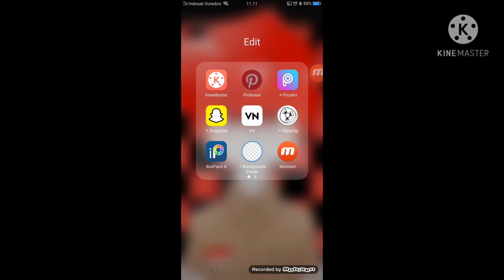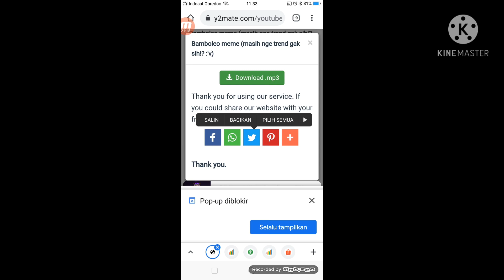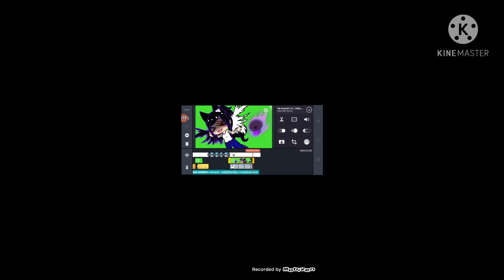nge remake bamboleo meme